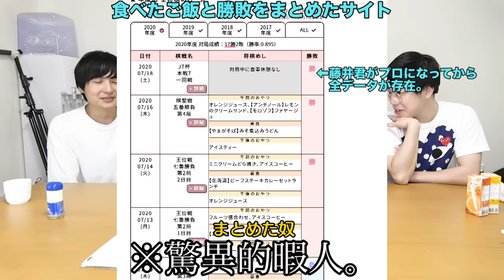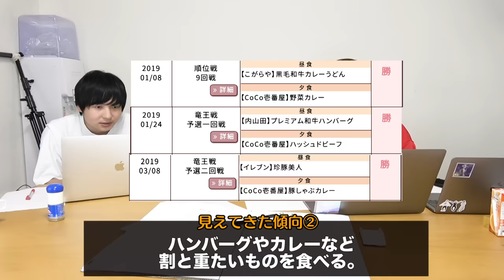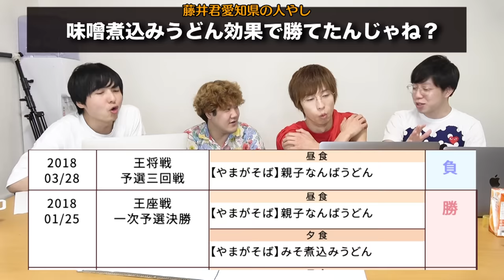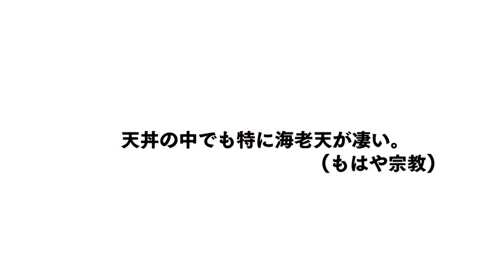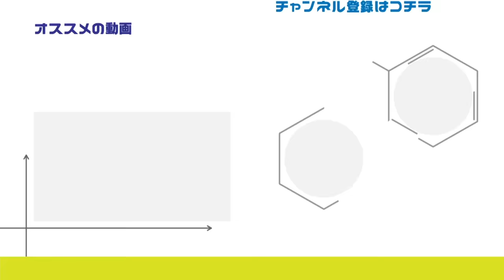【全200試合】藤井七段の勝負メシの勝率から、最強の勝負メシを決めようではないか。